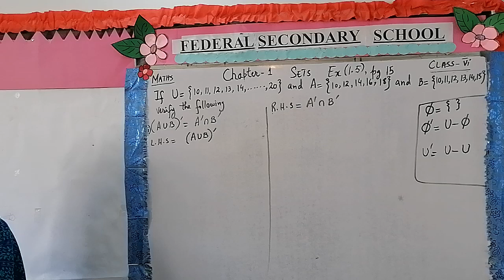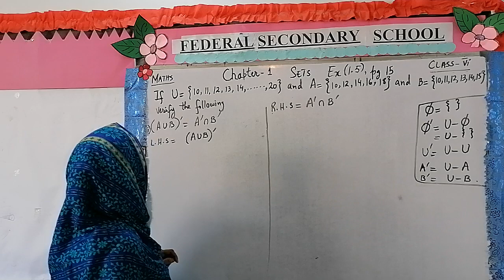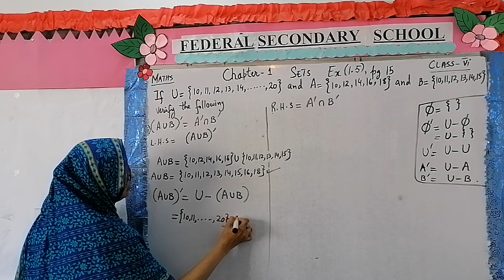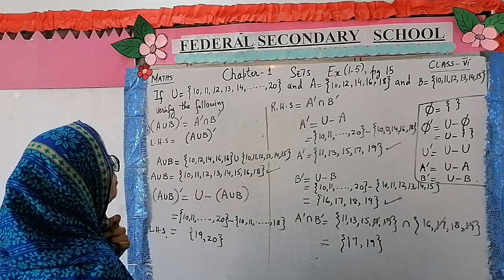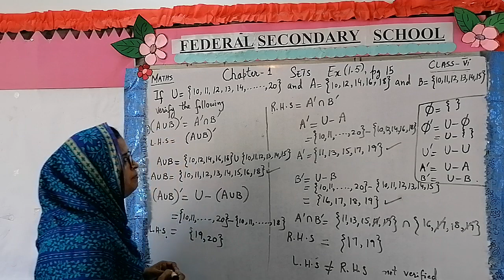verify2, vi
Verification of given equation of sets( union and intersection)